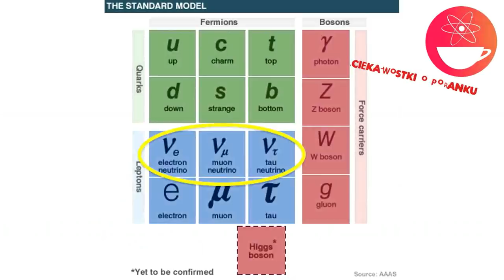Neutrino - uduchowiona cząsteczka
Miliardy neutrin przechodzą w tej chwili przez twoje ciało na wylot i nic z tego nie czujesz. Są one bowiem tak przenikliwe, że przechodzą na wylot przez całą Ziemię a nawet...wszechświat. Bardzo wiele procesów emituje neutrina...twoje ciało też je emituje. Część z Ciebie ulatuje więc w kosmos i dolatuje do najdalszych jego
zakamarków.